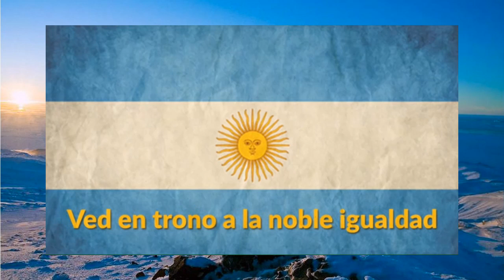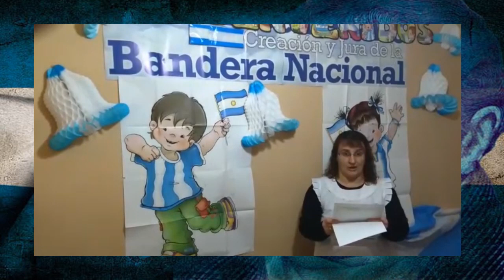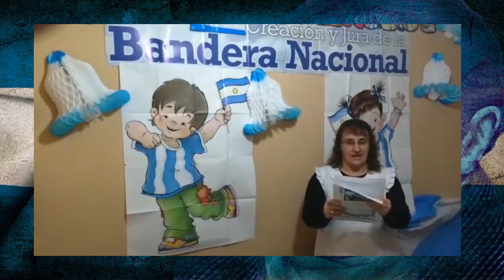Acto 20 de Junio - Día de la Bandera - Escuela Martin Yanzón.